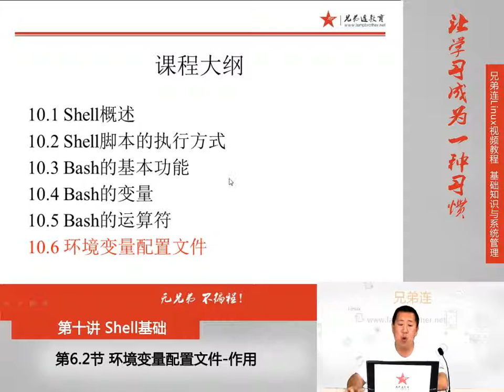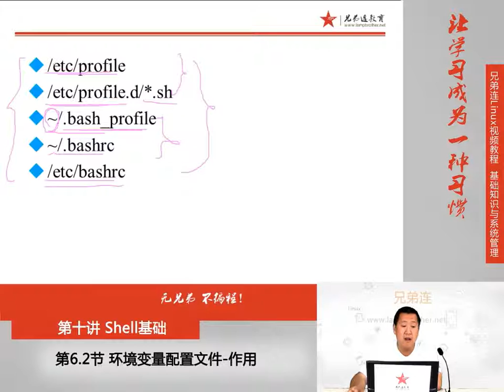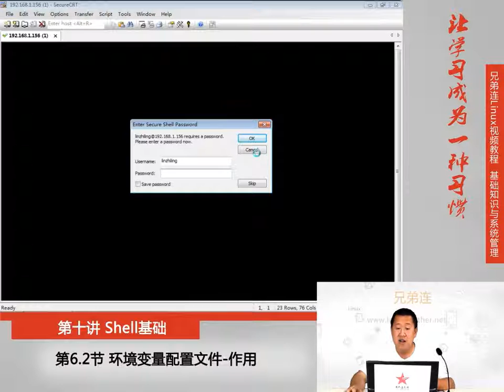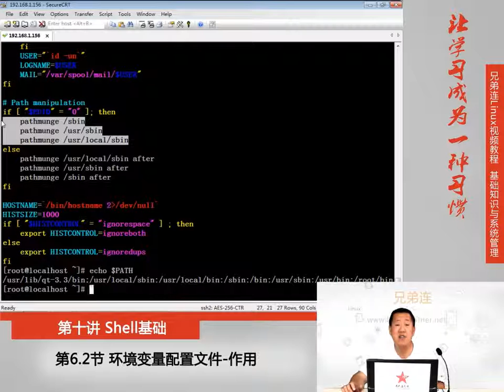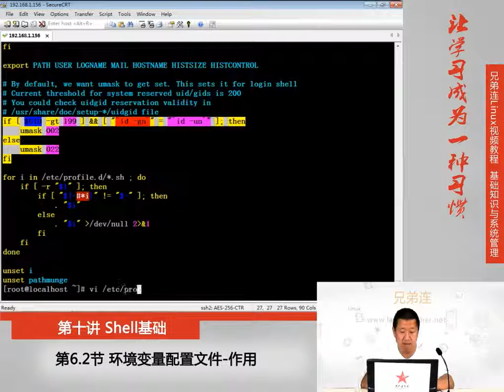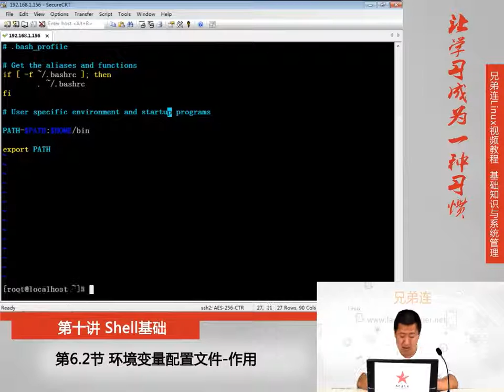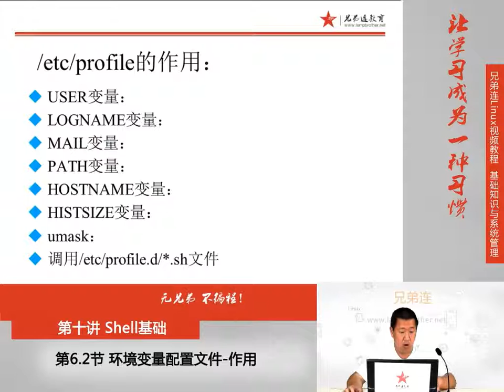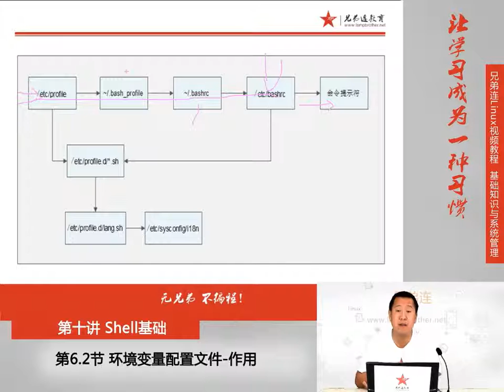10 6 2 Shell基础 环境变量配置文件 作用